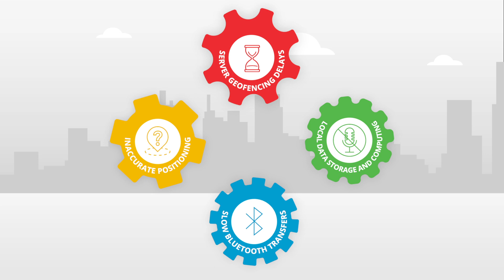Introducing the Third Generation (Gen-3) IoT - Segway Commercial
Segway has innovated powerful IoT solutions that include alarms for low battery, impact, geofencing and more, as well as integrated sensors and modules and multiple communication modes in an IPX7-rated shell. Segway has also pioneered built-in IoT that combines all of those features with attractive, minimalist industrial design to lead the industry. The Gen-3 IoT answers the challenges that plague current IoT solutions for shared vehicles!

About Segway Commercial:
Segway Commercial is part of Segway-Ninebot, a global leader in micro-mobility solutions.
Segway Commercial’s goal is to help entrepreneurs, corporations, and universities launch their own micro-mobility operations. No matter the size or location of your scooter fleet, our mission is to make shared micro-mobility simpler and more accessible to all.
Our comprehensive, ready-made scooter rental management solution and industry-leading scooters are explicitly designed to meet your unique demands. With teams in Europe, the United States, and Asia, we stand ready in helping you launch your own shared fleet, just as we did with the industry pioneers.